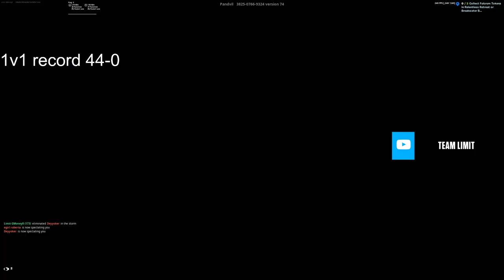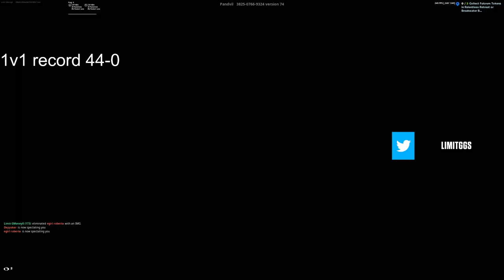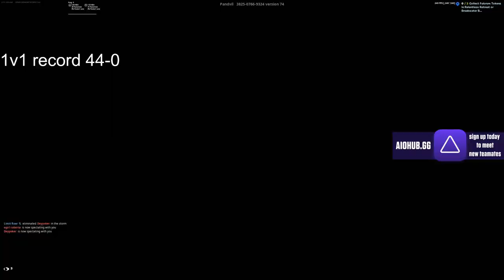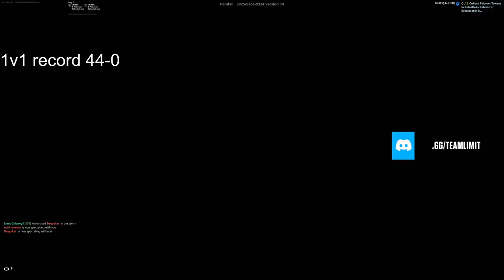Gmoney vs Deyy (part 2)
GMoney vs Deyy

Deyy, 3x FNCS winner takes on Limit GMoney in a 2v2 zonewars wager. Both are known for competing with the absolute best pro players such as Reet, Pxlarized, Peterbot and others!